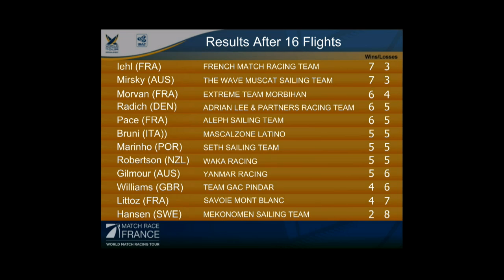WMRT France 2011 - 13th May Morning Show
The WMRT Morning Show with Hannah White from Match Race France with guest Pierre Antoine Morvan and Phil Robertson.